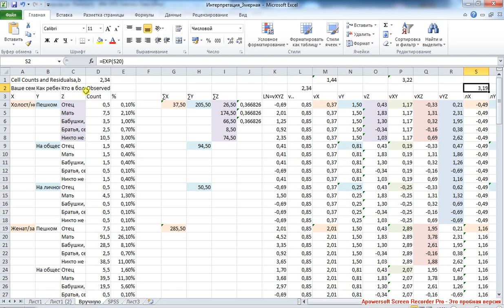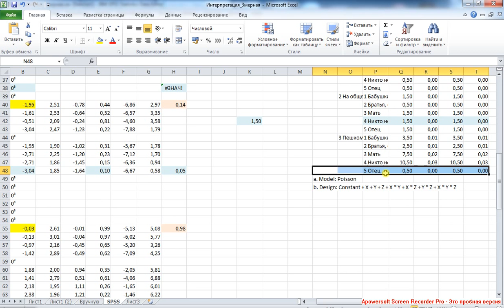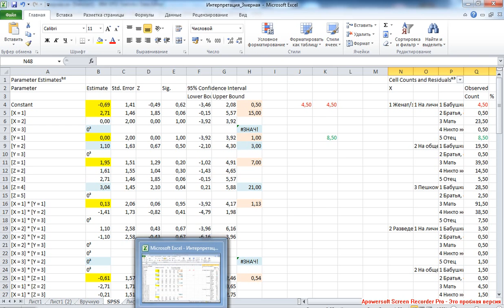3d Loglinear 11 / 3-мерный логлинейный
Такая процедура позволяет приблизиться к логлинейному анализу в его классическом виде. При реализации логлинейного анализа в SPSS сравнение происходит с конкретной контрольной группой, и выводы о значимости эффектов всегда ограничены этим сравнением; при классической реализации сравнение происходит с ситуацией, когда связи не было бы (эффект был бы равен нулю), и интерпретация выходит более широкая и универсальная.